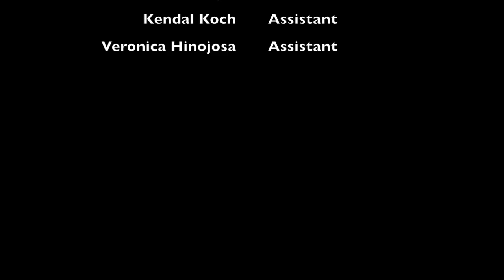Three Beers and a Whiskey - after the show CBB 'Our House' acoustic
A special, after the interview acoustic performance from the Cody Bryan Band. "Our House" with special guest playing the goat!